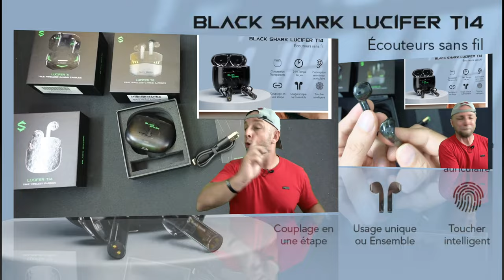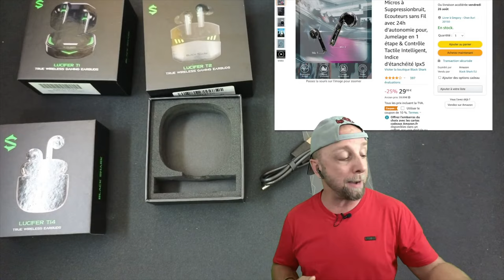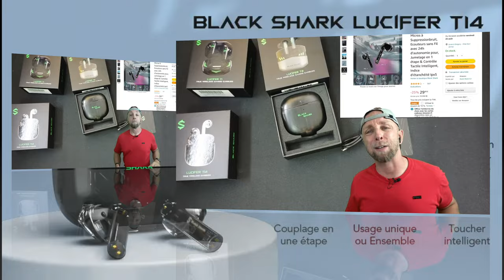Black Shark Lucifer T14 Des ecouteurs sans fil d'enfers avec design et boitier translucides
Final Price: €26.99 au lieu de €29.99
Du:16/08/202216:00CEST au 31/08/202223:59CEST
Lucifer T14

By GLG